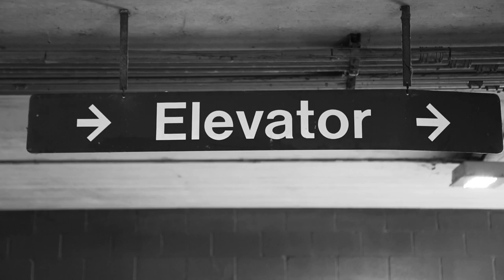Sara Hickman : Day I Lost My Car (OFFICIAL)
Directed by Earl Lundquist. "Day I Lost My Car" is Sara Hickman's new single, available now everywhere!